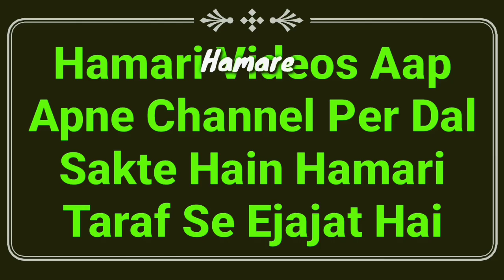Hadees, Naat Or Durood Sharif Me Music Lagana | Please Ye Kaam Band Kare | Mufti Abdur Rahman | MARB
Naat, hadees, quran or Durood Sharif wagerah me music lagana kaisa hai? important islamic video hai please aap ye kaam na karen by Mufti Abdur Rahman Banahara MARB Deeni Malumaat YouTube Channel

2⃣ WhatsApp Par Ham Se Judne Ke Liye Aap Apne WhatsApp Number Se Hamare WhatsApp Number Ko Apna Naam Aur Mukammal Adress Ke Saath Add Likh Kar SMS Send Karen,

3⃣ Koi Sawal Yani Masla Masaail Puchna Ho To Aap Comment Ke Zarya Puch Sakte Hain Ya Mufti Sahab Ke Number Par Call Kar Ke Puch Sakte Hain,

4⃣ Channel Ke Bare Mein Kuch Batana Ho Ya Aap Apni Video Dalna Chahte Hain To Rabta Kar Sakte Hain,
🌎MARB🌎
Channel By :- Mufti Abdur Rahman Banahara
Full Adress:-